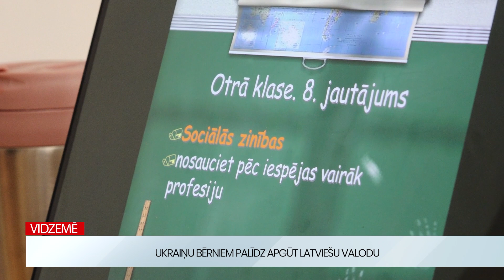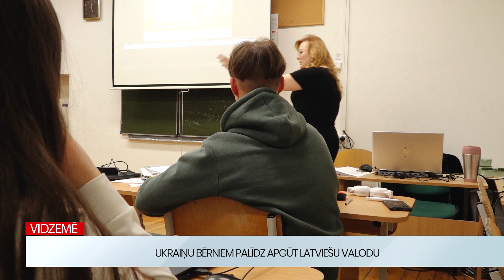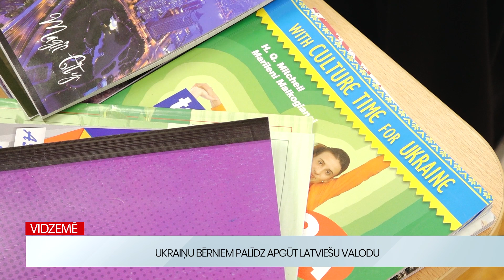Vidzemē: Ukraiņu bērniem palīdz apgūt latviešu valodu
Ir otrdienas pēcpusdiena. Salagrīvas vidusskolā uz latviešu valodas nodarbību savā klasē pulcējas ukraiņu tautības skolēni. Viņi tikko atgriezušies no ekskursijas uz Cēsīm, un nu skolotāja Irīna Smirnova bērniem sagatavojusi divas viktorīnas ar jautājumiem par latviešu valodu un gramatiku, ietverot dažādus mācību priekšmetus. Piemēram, viens no jautājumiem sociālajās zinībās - jānosauc pēc iespējas vairāk profesiju, un skolēni cītīgi arī sauc - policists, ārsts, celtnieks, santehniķis un citas.

 Šobrīd Salacgrīvas vidusskolā mācās 17 ukraiņu tautības skolēnu. Daļa bērnu šeit dzīvo jau gandrīz divus gadus - kopš viņu dzimtenē sākās karš. Skolēni ir vecumā no trešās līdz desmitajai klasei, un mācības viņi apgūst lielākoties kopā ar latviešu vienaudžiem. “Ir pamatpriekšmeti, kuros viņiem ir atbalsta personāls, padagoga palīgs, ir mācību priekšmeti, kuros viņi mācās kopā ar klasi un ir kopā ar saviem pedagogiem un arī Ukrainas tiešsaistes skolā viņi mācās, un papildus vēl arī trenējas basketbolā,” mācību procesu raksturo Salacgrīvas vidusskolas direktore Sanita Strauberga, piebilstot “Sekmes būtībā ir labas, bet protams, tas arī ļoti liels papildus darbs no pedagogiem, jo tas ir sarežģīts darbs, tā ir pilnīgi citādāka metodika.”

 Viens no galvenajiem uzdevumiem bija palīdzēt skolēniem apgūt latviešu valodu - ne tikai saziņas līmenī, bet gan tā, lai viņi spētu sekot līdzi mācībām. Gādību par to uzņēmusies angļu un krievu valodas skolotāja Irīna Smirnova. “Diemžēl Latvijā mums pagaidām nav izstrādāti materiāli, kas ir paredzēti, lai latviešu valodu varētu apgūt tik jauni cittautieši un pēc tam mēģinātu iekļauties latviešu valodas plūsmā, tāpēc visus materiālus nācās izstrādāt katrai stundai.”

 Divus mēnešus - oktobrī un novembrī - skola iesaistījās Izglītības un zinātnes ministrijas un novada pašvaldības atbalstītā programmā, lai palīdzētu Ukrainas bērniem un jauniešiem iejusties Latvijā, un pilnveidot viņu latviešu valodas prasmes. Vairākas reizes nedēļā skolēniem notika mācību stundas un paralēli skolotāja strādāja pie materiāliem latviešu valodas apguvei. “Kopumā tika izstrādātas ap 400 prezentācijas par dažādām tēmām gan par darbības vārdiem, gan lietvārdiem, prievārdiem un visām pārējām vārdšķirām. Nācās izdomāt arī tabulas, jo tās, kas ir paredzētas bērniem, kam latviešu valoda ir dzimtā, šeit neder, jo priekšzināšanu valodā nekādu nav. Līdz ar to, lai noteiktu deklināciju, nevar izdarīt visus tos soļus, ko mēs varam izdarīt. Tāpēc nācās domāt, kā lai to visu iemāca bērnam, kas latviešu valodu redz pirmo reizi.”

 Pedagoģe atzīst, ka valodu vislabāk iemācīties caur spēlēm, sarunām, vērojot, kas skolēniem interesē un patīk. Un, protams, vislielākais motivators ir panākumi. Viena no centīgākajām skolniecēm - Marija Dzigora atzīst, ka vissarežģītākais latviešu valodā viņai šķiet garumzīmes. “Grūti, bet man ir ļoti gudra un skaista skolotāja. Es saprotu, ko latviski saka, bet grūtāk ir izteikties.” Marija mācās astotajā klasē, viņai šogad vēl nav jādomā par eksāmenu likšanu, taču divi ukraiņu jaunieši mācās devītajā klasē, un skolas direktore atzīst, ka satraukumu raisa neziņa par to, vai arī šogad ukraiņu skolēni, līdzīgi kā pagājušajā mācību gadā, būs atbrīvoti no eksāmeniem.

Par sižeta saturu atbild SIA "VIDZEMES TV".